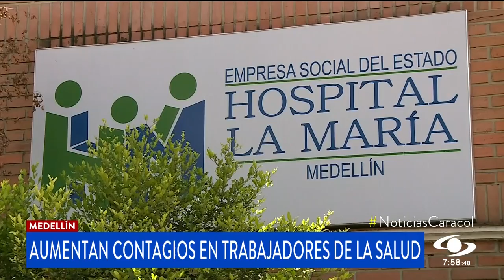Preocupación en Valle y Antioquia por aumento de contagios por COVID en profesionales de la salud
El incremento en el número de contagios de COVID-19 entre el personal de la salud se convierte en una preocupación para departamentos como Antioquia y Valle del Cauca, donde el número de trabajadores de este sector aislados crece todos los días.

En ambos departamentos las autoridades de salud adelantan estrategias para evitar el colapso de los servicios de urgencias, donde se presenta alta congestión y reiteran el llamado a los ciudadanos a vacunarse y respetar las medidas de bioseguridad.